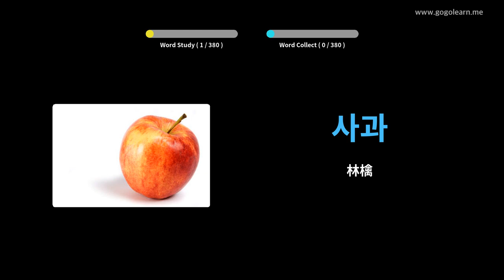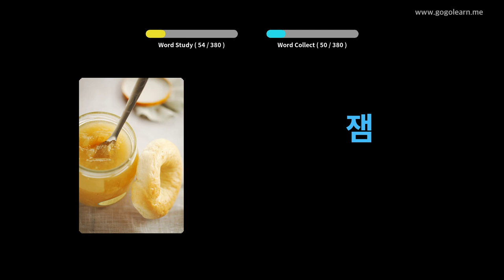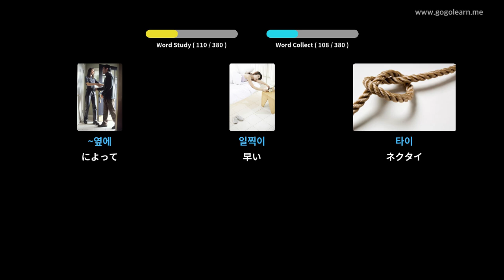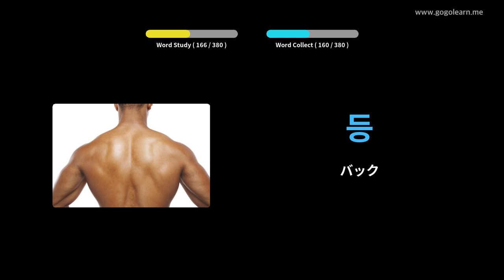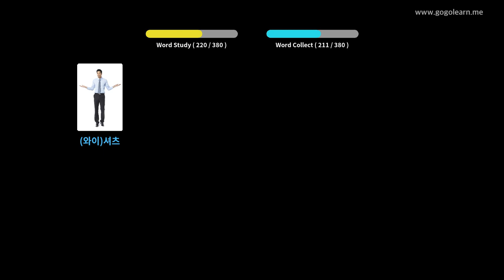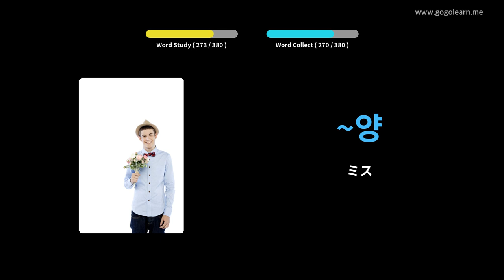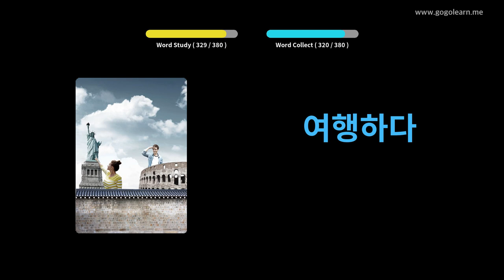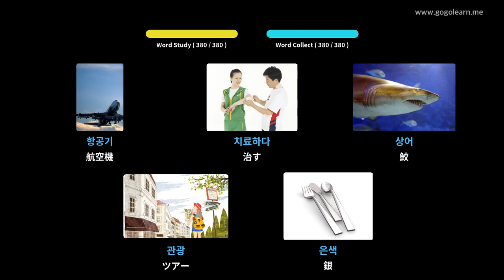写真を通して韓国語を学ぶ|韓国語の語彙基本的な子供 | Golearn